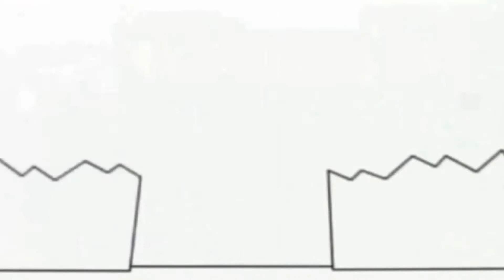Копія відео "Копія відео "Копія відео "Копія відео "Bruno The Great Disney Music""""